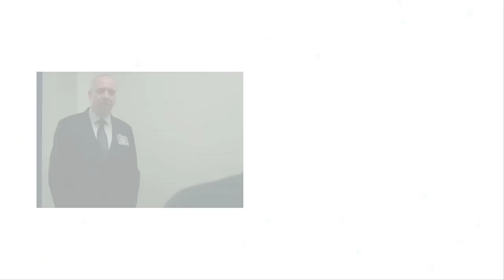"Billions Season 7 Episode 2 || Review Axe’s Shocking Return and Prince’s Presidential Bid"